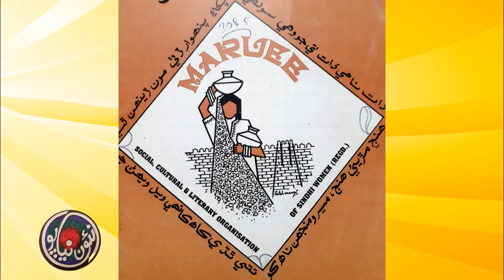Nao Niyapo - Shah Joon Surimyun Episode-4 Sc.Dev.& Presented by Veena Shringi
Singer -  Teji Bhojwani , Sapna Rai Singhani ,Shanti hiranand & Uma Lala